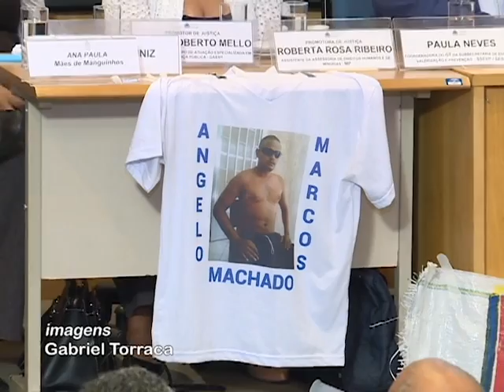Alerj Revista - 16e17/09/2017 (bloco 2)